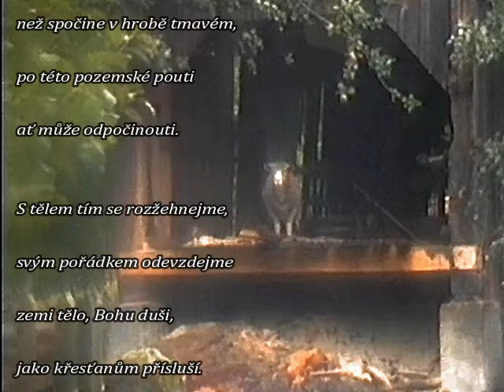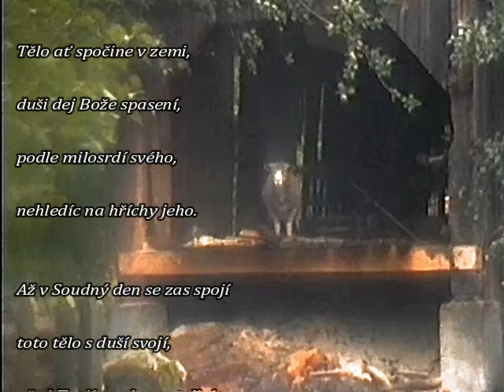Pohřební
Pobožná 'lidová' píseň orodující za zemřelého, od Jana Křesadla